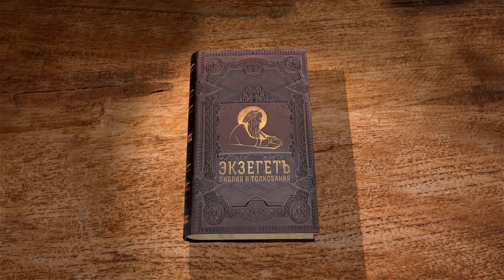1-е Послание Иоанна. Глава 2 "Не любите мира, ни того, что в мире" Протоиерей Олег Стеняев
Команда Экзегет.

Библейский портал Экзегет предлагает цикл лекций со священником Олегом Стеняевым на 1-е Послание Иоанна.
Соборное послание святого апостола Иоанна Богослова было написано в 90-е годы первого века Р.Х. Обращено к верующим малоазийской церкви.

🔸   Ободрение согрешающих по немощи
🔸   Истинное познание Бога и любовь к Нему
🔸   Заповедь о братолюбии
🔸   Обращение к христианам разного духовного возраста
🔸   Предостережение о любви к миру
🔸   Обольстители и антихристы
🔸   Последние времена
🔸   Обетование вечной жизни
🔸   Молитва Духом Святым
🔸   Безопасность истинных христиан
🔸   Праведность Иисуса Христа